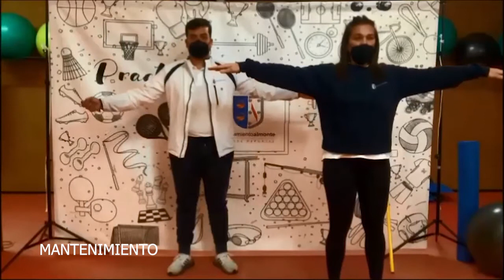ESCUELAS DEPORTIVAS EN CASA-MANTENIMIENTO